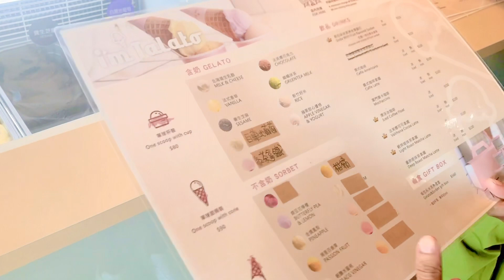Taiwan Travel Vlog🍦🍨• I’m Talato Ice Cream Shop • It’s time for some sweet treat in Taichung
I visited I’m Talato during my three days trip in Taichung. A must-visit Ice Cream shop in the city. Though the ice cream price was quite high, but worth indulging on. Cute and cozy ice cream shop with its famous ice cream pool.

I hope this travel vlog will inspire you to visit Taiwan in the near  future.🇹🇼

Nawa'y kalugdan ng Diyos ang bawat isa at pagpalain  araw-araw.🙏🏻

TikTok 👉 Mj Angela 🌸🤍